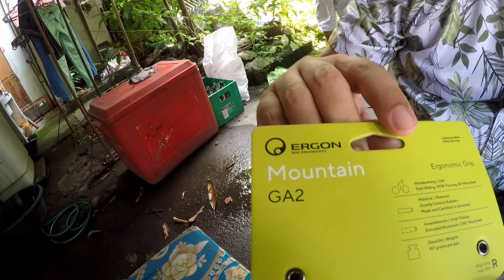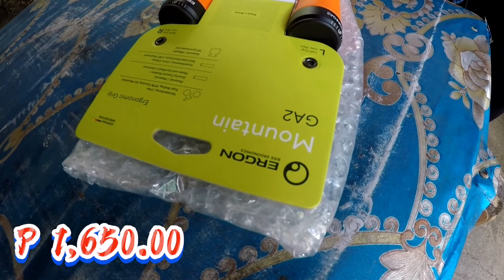Kapajackers KB92 Boys After Ride Shot at the 9th with Boss V unboxing of Accessories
This was after my morning ride from Taktak to Domsa. By tge time I joined tge KB92 boys, there was an invitation from Boss Alvin for a Hito meal over at The Tent which they call it now the 9th because the storm blew it out of shape.
There is an unboxing part of this video that Boss V bought from Lazada some accesories he need to replace the old ones.
Watch this and it's something to lighten up your appetite to drink and crave for some local pica pica